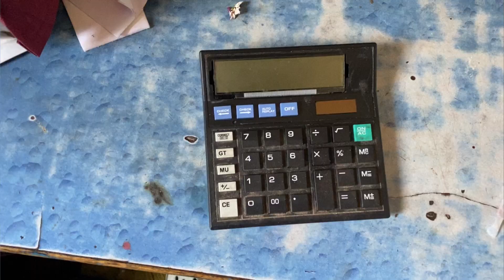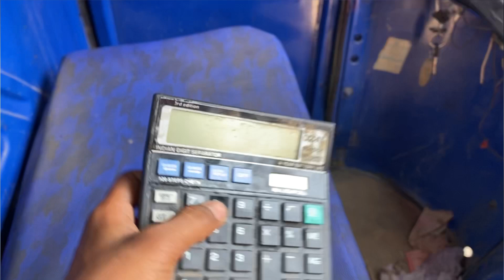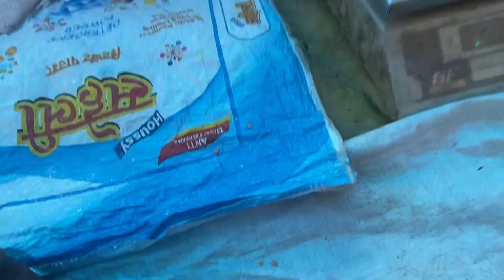हर शुक्रवार को बाजार से आने के बाद मेरी बहन मैगी बना देती है